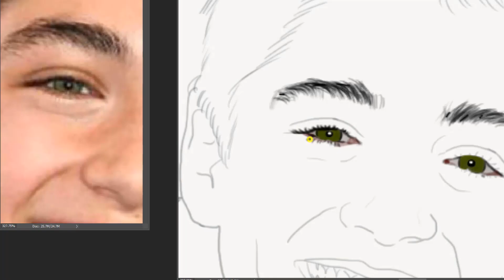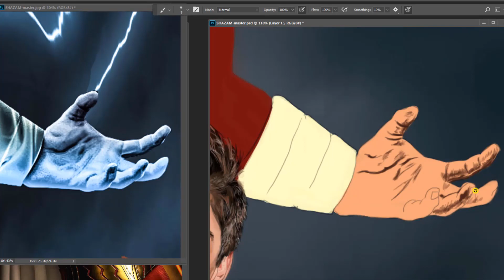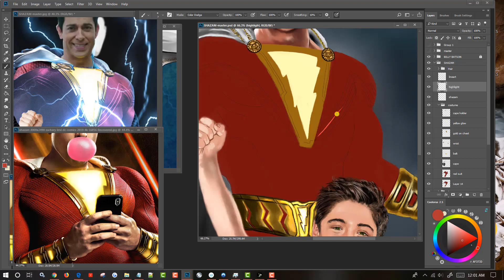SHAZAM DC Comics Movie Fanart Drawing | Speed Painting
Shazam Drawing |  Zachary Levi | Speed Painting

Shazam! is a 2019 American superhero film based on the DC Comics character. Produced by New Line Cinema and distributed by Warner Bros. Pictures, it is the seventh installment in the DC Extended Universe (DCEU).

Main Cast includes - Zachary Levi, Asher Angel, Jack Dylan Grazer and Mark Strong

Time spent:
Approximately 72 hours
SHAZAM! 2019 ‧ Action/Comedy ‧ 2h 12m
We all have a superhero inside of us -- it just takes a bit of magic to bring it out. In 14-year-old Billy Batson's case, all he needs to do is shout out one word to transform into the adult superhero Shazam. Still a kid at heart, Shazam revels in the new version of himself by doing what any other teen would do -- have fun while testing out his newfound powers. But he'll need to master them quickly before the evil Dr. Thaddeus Sivana can get his hands on Shazam's magical abilities.